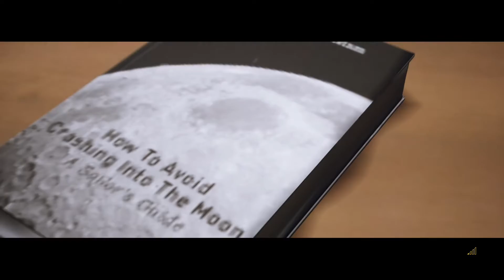A Way Out (Xbox One X) (Bro-Op Walkthrough - Part 11)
Check out part 11 of my gameplay walkthrough featuring the game A Way Out! This game was released on the Xbox One on March 23rd, 2018. It was developed by Hazelight Studios and published by Electronic Arts.

A Way Out is an action-adventure game that has a very interesting feature: it can only be played in co-op and I got the awesome chance to play through it with a good friend of mine on Xbox: TheBiigBadWolf. To make things even more interesting the screen is split even when the game is played online so both players can coordinate very well and always see where they are in respect to their own location. As you can probably already tell, this game revolves heavily around working together as a team and coordinating certain actions simultaneously.

A Way Out's plot revolves around two two game's protagonists: Vincent Moretti and Leo Caruso. The game starts off with Vincent being freshly incarcerated and sent to prison for fraud and murder, while Leo has already been there for the past 6 months. After a few days they meet in an unexpected way: through a brawl that Leo gets into and Vincent is thrown into unwillingly. It takes some time for them to be on good terms together, but eventually they decide to work together to break out of prison and attempt to take revenge on the one guy that has made their lives a living hell: Harvey.

Co-op games are some my most favorite games to play as I love working together as a team with my friends and they always bring such a great feeling of comradery. This game really showed off what an amazing co-op experience can feel like and I always feel like there are so many games out there that would be so much more fun in co-op (Skyrim and Witcher come to mind). I know that it's easier said than done and most likely won't become the norm, but one can dream...

0:05                 Arriving at the Hospital
1:05                 Taking a Break to Play Some Board Games
3:32                 Speaking to Some of the Hospital Visitors
8:15                 Heading to the Maternity Ward
10:15               Fooling Around on Some Wheelchairs
13:10               Dreaming About the Moon Landing (Achievement)
16:17               Seeing Carol and the Baby
19:40               Cops Arrive to Crash the Party

Be sure to come check me out as I love to play all kinds of different games and genres on a regular basis so I know that there will always be something to suit everyone's tastes! :)